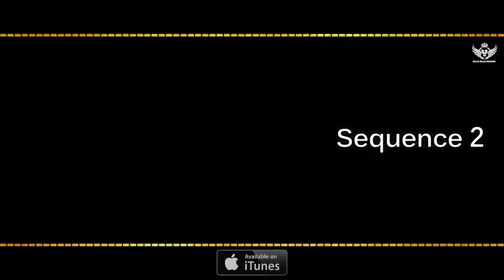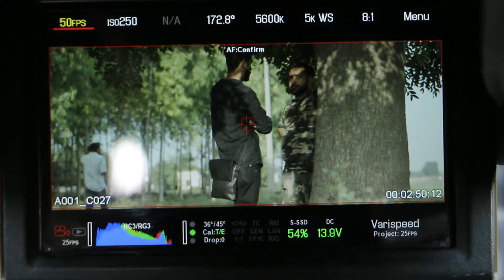DJ KHARKU | Joban Ghumman | Making | Nikhil sharma | Reelformers | new punjabi song | BTS | Songs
Singer..JOBANGHUMMAN Model : Tarlok singh
Lyrics...PREET MANSA
Producers  Harman Gill ,Vicky Daheley
Choreographer : RK Bablu
DOP Mandeep Singh
AD Kaler Saab
Conpect /Screenplay /Direction - NikhilSharma (Reelformers)

A FILM BY ::  R E E L F O R M E R S